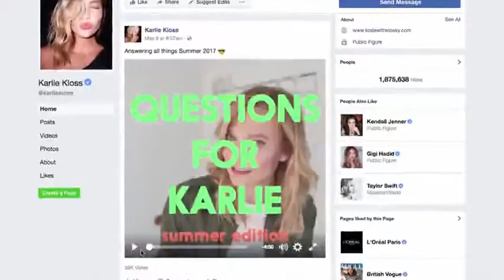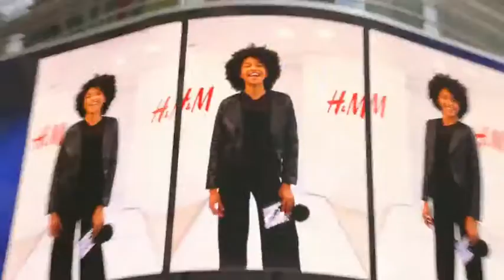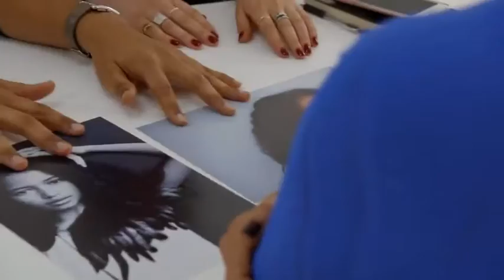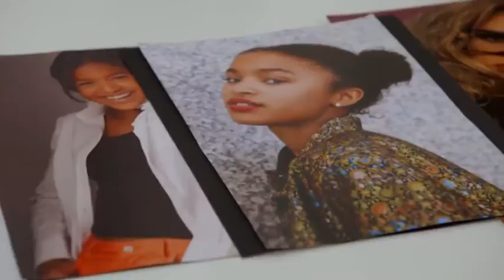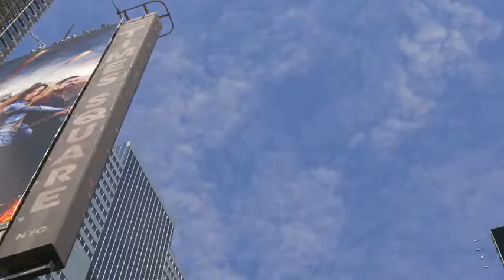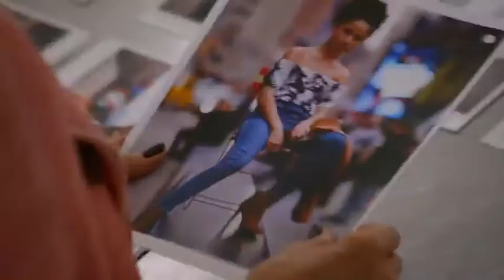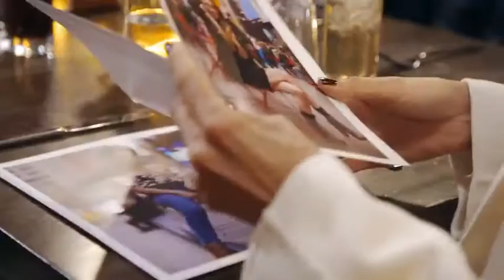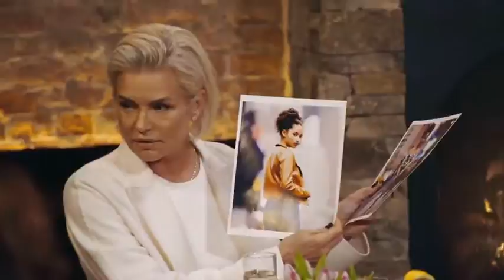making a model with yolanda hadid s01e01